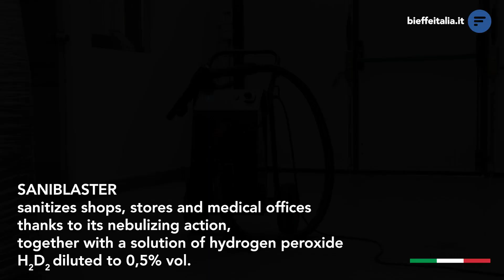Saniblaster - Sanitization of industrial environments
Saniblaster sanitizes industrial environments . Thanks to its atomizing action together with a hydrogen peroxide solution diluted to 0,5% vol, it efficiently sanitizes environments, both interiors and exteriors.